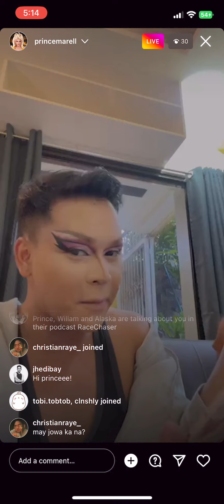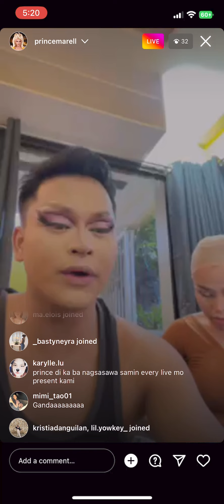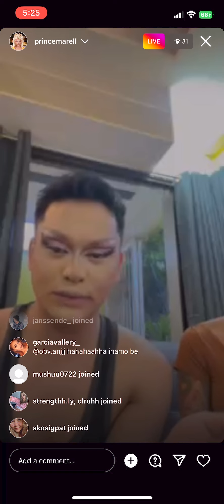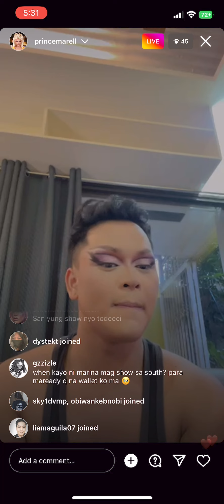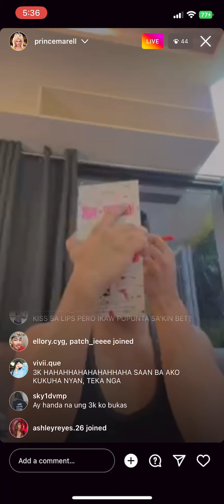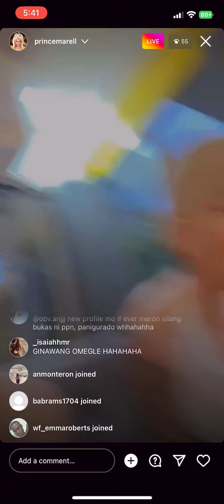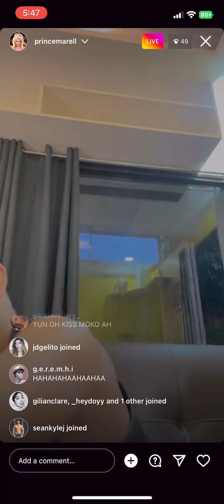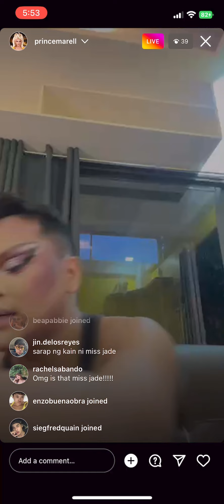Prince - Instagram Live - 29 September 2022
Drag Race Philippines Season 1 Prince - Instagram Live - Thursday, September 29, 2022

Prince, Miss Jade So, Eva Le Queen - Instagram Live